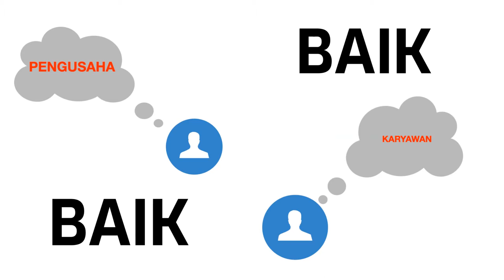MILENIAL JADI MILIONER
Video saya buat untuk memberi semangat bagi para Generasi Muda Indonesia agar belajar dan ciptakan karyamu.

Mulai dări hal kecil dan terus tingkatkan pengetahuan dan keterampilan dengan belajar dari mana saja dan belajar pada master-master, mentor, inventor yang berkualitas tentunya.

Ayo ini era kalian, buktikan dengan menciptakan tidak dengan reporting karya orang lain.